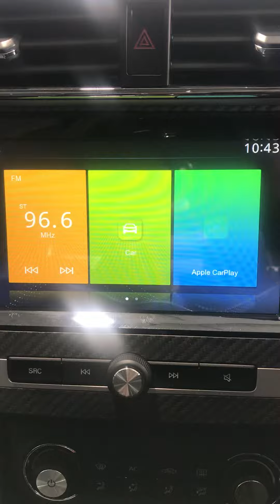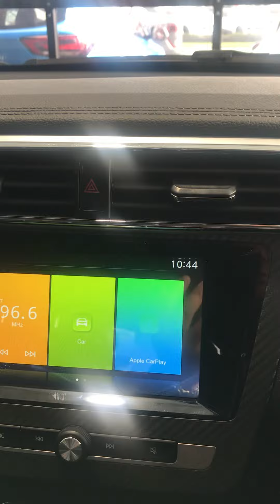Congratulations Hiren Khunt